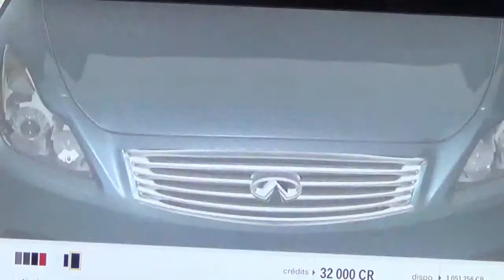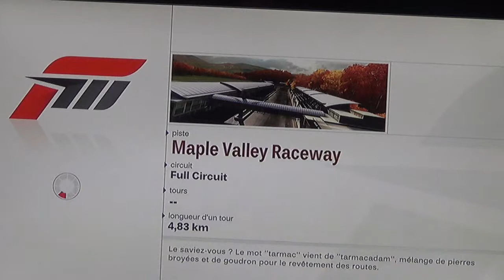Forza 3 Xbox 360, Infiniti G 37 Coupé Sport.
Présentation des Infiniti sur Forza 3 Xbox 360.